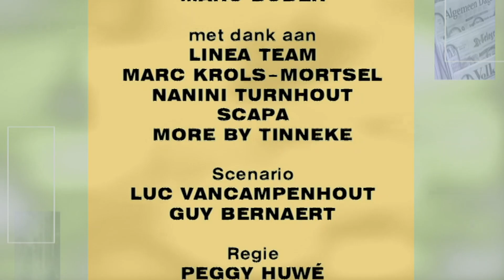Thuis seizoen 8 aflevering 1263